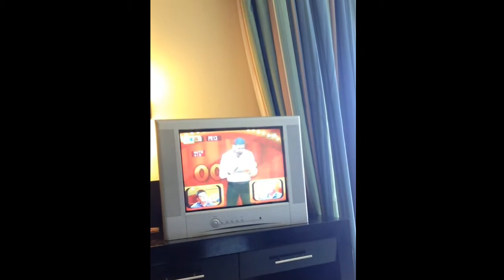Badger Goes To Egypt (Part 1)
Spending most of his time getting sunburnt, winding up his gran and complaining about the T.V service, this is badgers first ever vlog. don't forget to like and subscribe for part 2.